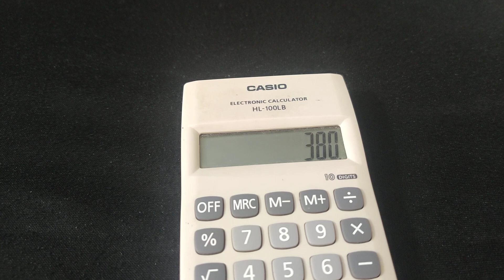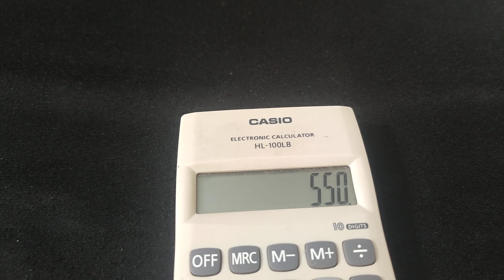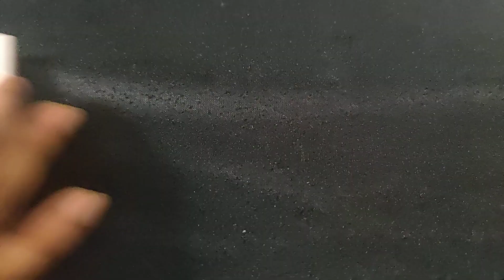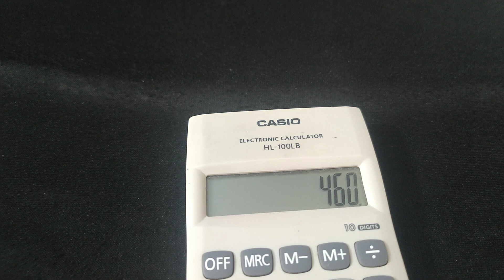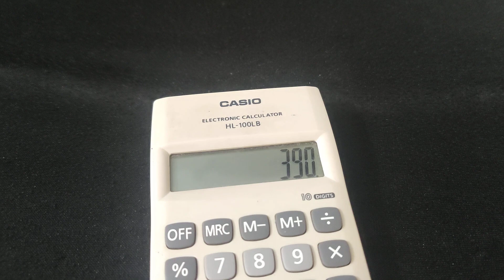SMC 98 | One Gram Gold Bangles and Studs @ 7013932993.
For Order Whatsapps @ 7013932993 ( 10 am to 7 pm ) only